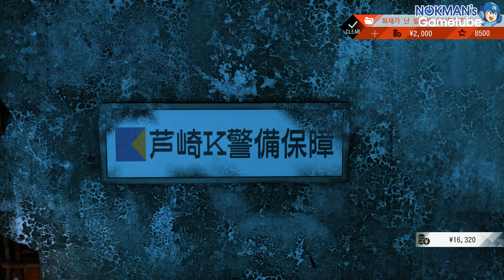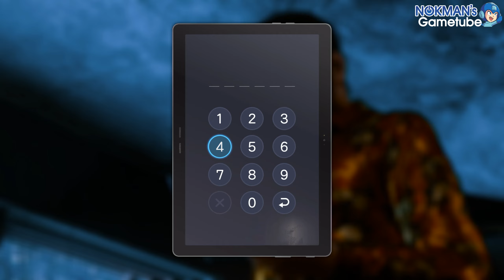[JUD2] 로스트 저지먼트: 심판받지 않은 기억 DLC '카이토 마사하루의 사건부' 3. 수라 (Lost Judgment, 2021)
3. 수라
3. Out for Blood